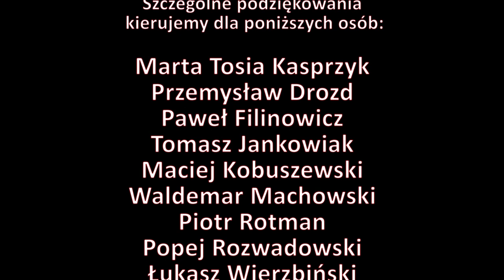FILIP SOJKA w GUITAR STORIES - cały wywiad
Filip Sojka
polski muzyk sesyjny, basista, kompozytor i aranżer, absolwent Wydziału Jazzu i Muzyki Rozrywkowej Akademii Muzycznej w Katowicach. Znany jest szczególnie ze swojej pracy jako sideman z wieloma polskimi i światowymi wykonawcami różnych gatunków muzycznych. W swoim dorobku artystycznym ma również albumy solowe utrzymane w konwencji fusion - „KGB” (1996), „Bassmedia” (2000), Powrót do gry” (2009), na których często można usłyszeć jego bardziej złożone technicznie kompozycje.
Jest autorem muzyki ilustracyjnej - Youth Dynamite (2003), „Colours and Moods of Electronic Music” (2005), kompozytorem muzyki na płytach Lidii Kopani i Ellie oraz współautorem utworów Kayah, Borysa Szyca, Justyny Steczkowskiej i Rafała Brzozowskiego.
Współpracował m.in. z: Kayah, Edytą Górniak, Ewą Bem, Goranem Bregovicem, Danzelem, Robem Hoffmanem, Mietkiem Szcześniakiem, Edytą Bartosiewicz, Kubą Badachem, Krzysztofem Herdzinem oraz Leszkiem Możdżerem. Uczestnik i laureat festiwali Jazz Juniors 93, Poznań Jazz Fair 93, 17 Leverkusener Jazztage. Wykonywał utwory w filmach "Świąteczna przygoda" oraz "Dublerzy".
Od roku 2012 nagrywa i występuje na stałe z Rafałem Brzozowskim.